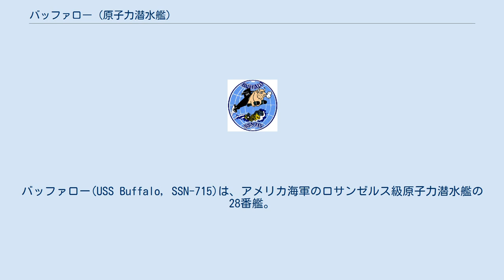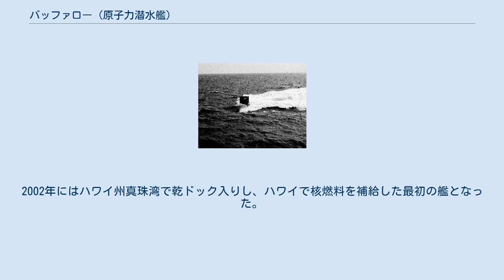バッファロー (原子力潜水艦)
バッファロー(USS Buffalo, SSN-715)は、アメリカ海軍のロサンゼルス級原子力潜水艦の28番艦。
艦名はニューヨーク州バッファローに因んで命名された。
都市名を持つ艦としては未完成のファーゴ級軽巡洋艦5番艦(CL-110)以来3隻目だが、初代バッファロー(CL-99)も起工直後に空母バターン (CVL-29)に改名・改造されているため、バッファローの名で就役したのは初めてである。
ハルナンバー採用以前の2隻の「バッファロー号」はアメリカバイソンの通称に由来するといわれる。
 バッファローの建造は1976年2月23日にバージニア州ニューポート・ニューズのニューポート・ニューズ造船所に発注され、1980年1月25日に起工した。
1982年5月8日にジョアン・ケンプ夫人によって命名、進水し、1983年11月5日にG・マイケル・ヒューイット艦長の指揮下就役した。
 1999年にバッファローはドライデッキ・シェルター(Dry Deck Shelter, DDS)の搭載ができるように改修が行われた。
2002年にはハワイ州真珠湾で乾ドック入りし、ハワイで核燃料を補給した最初の艦となった。
 2005年11月後半には内蔵衛星通信機で情報収集できる水中グライダーを格納するためにDDSが使用された。
2017年5月、退役した。